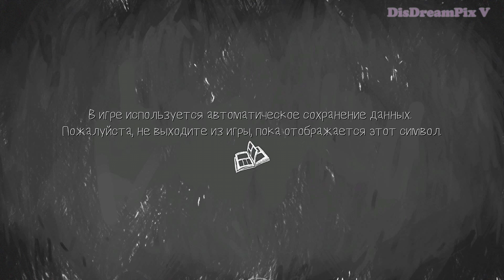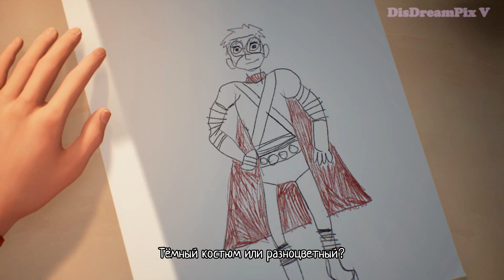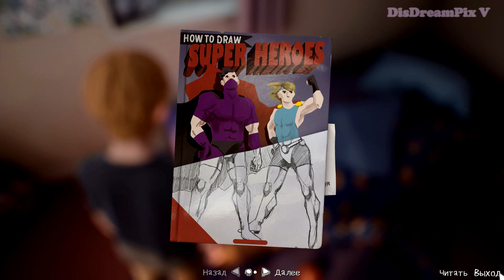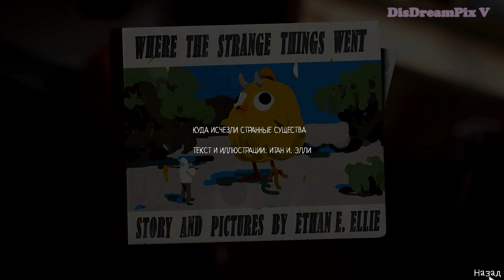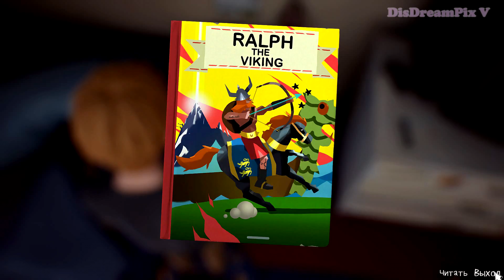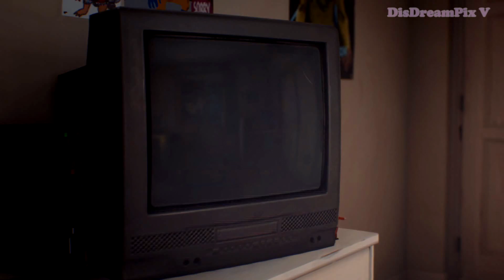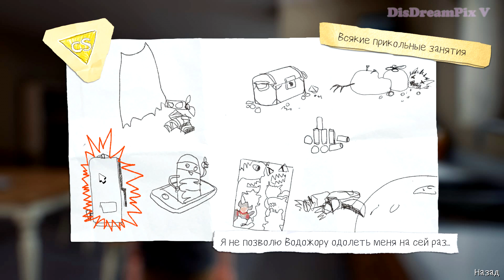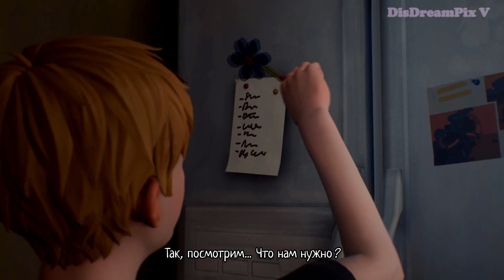The Awesome Adventures of Captain Spirit #1 [на русском, без комментариев]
Русской озвучки пока нет и будет ли вообще - неизвестно, так что пока так, если что - перепройду. Если Вам интересны мои дополнительные прохождения игр, то приглашаю на свой игровой канал

Играю на ПК, Steam-версия игры.

Видео снято с помощью программы Bandicam.

Авторское право мной не нарушается в соответствии с разделом 107 Закона США «Об авторском праве» с 1976 года: "Добросовестное использование", а также ГК РФ главой 70 "Авторское право" с 2008 года и статьёй 21 Закона Украины «Об авторском праве и смежных правах» с 2019 года. Все использованные материалы указаны в конце каждого видео в титрах (конечной заставке) или же тут, в описании.